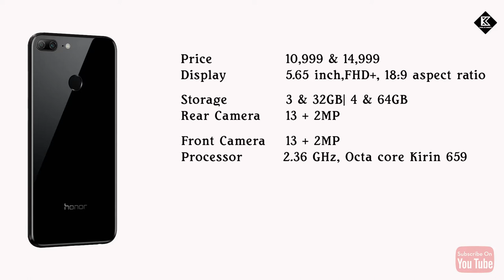Honor 9 Lite Pros & Cons || Honor 9 lite vs Honor 7X || Is this the new budget champ? || Hindi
Honor 9 Lite overview and my opinion || Comparison between Honor 9 lite and Honor 7X || Is this the new budget champion?

In this video I will be talking about huawei's new budgt smartphone honor 9 lite and will share my opinion about this smartphone. As well as will be doing a Comparision between Honor 9 lite and Honor 7X.
Is this the new budget champion?

Is Video me mai baat karunga huawei ke latest lasunchd smartphone honor 9 lite or saath he saath share karunga apne opinio is smartphone ke baare me. Or iske alwae karunga ek comparision between honor 9 lite and honor 7X.

Buying Link:
Honor 9 lite(3 & 32GB)
Honor 9 lite(4 & 64GB)

Honor 7X(4 & 32GB)
Honor 7X(4 & 64GB)